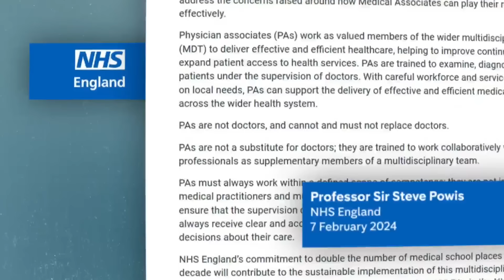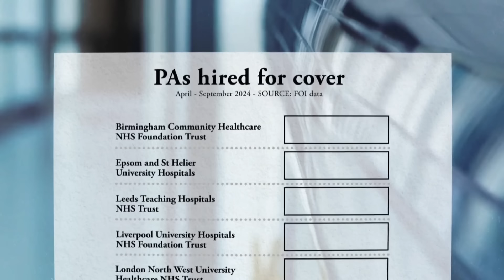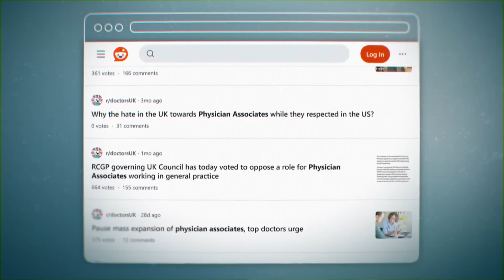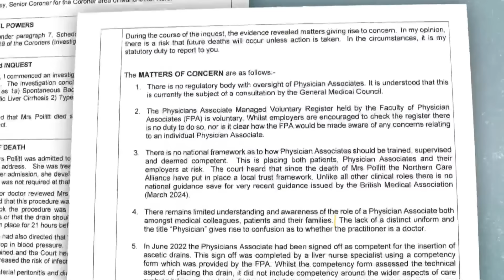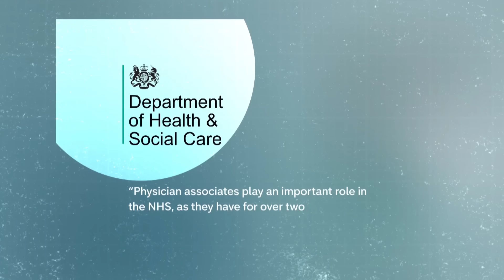NHS safety fears: are less qualified staff replacing doctors?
Channel 4 News understands the Government is set to announce a rapid review into the use of Physician Associates in the NHS.

Known as PAs, they are not medically qualified but are able to examine, diagnose and treat patients under supervision.

Now Channel 4 News can reveal that NHS trusts have been using them to fill gaps in medical rotas - despite warnings from NHS England.

At the same time, the PAs themselves have come under attack from doctors, facing on-line abuse.